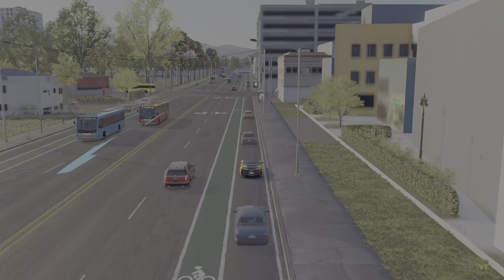The Crew 2 - Highs And Lows - Garage In Fresno - Step 6